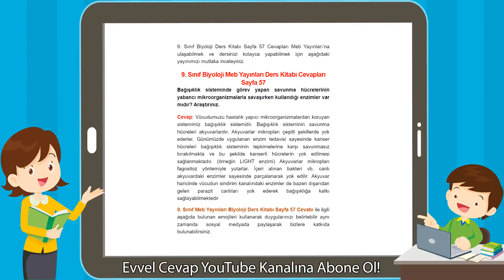9. Sınıf Biyoloji Meb Yayınları Ders Kitabı Cevapları Sayfa 57